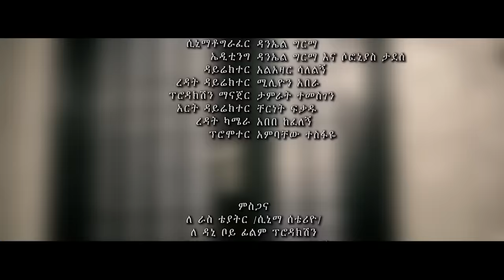Mesay Tefera - Asebkut - New Ethiopian Music 2016 (Official Video)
Ethiopian Music : Mesay Tefera - Asebkut - New Ethiopian Music 2016 (Official Video)